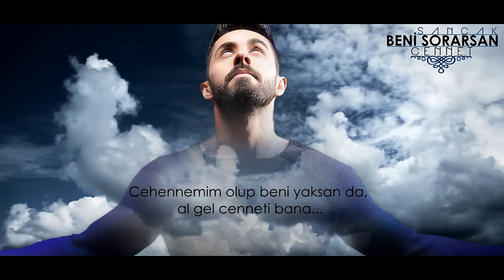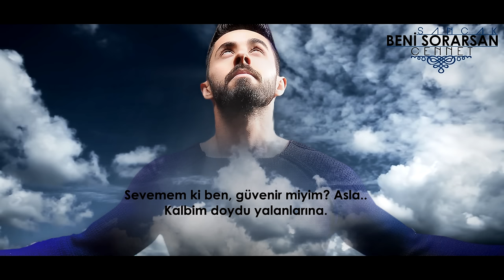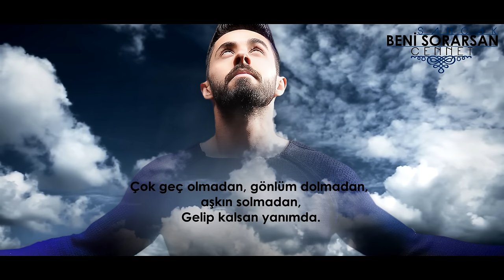Sancak - Cennet (Feat. Erdal Toprak)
Söz : Erdal Toprak
Beste : Erdal Toprak
Aranje : Dirty Beatz
Mix & Mastering : Rapozof
Lyric Edit : Burak Serbest

Kalbim avucundayken, tuttuğun el kimindi?
Gidişin yakar her zerremi.
Son bir kez ölmeli, başkalarında bul beni.
Eğer sen yanımda yoksan...

Umutlarım kaldı yarınlarıma, sonunda ölüm aldı avuçlarına.
Bu denli kanar aşkın oyunlarına, al gel kalbini bana.
Ecel kapımı kırsa da aşkınla, zararına ziyan olurum sanma.
Cehennemim olup beni yaksan da, al gel cenneti bana...

Çok geç olmadan, gönlüm dolmadan, aşkın solmadan,
Gelip kalsan yanımda.
Sevemem ki ben, güvenir miyim? Asla...
Kalbim doydu yalanlarına.

En derinlerimdeyken, neredesin sevgili?
Aşkın yakar her zerremi.
Son bir kez öp beni , kokunla boğ hadi.

Gelip kalsan yanımda.
Kalbim doydu yalanlarına.

Gelip kalsan yanımda.
Kalbim doydu yalanlarına.